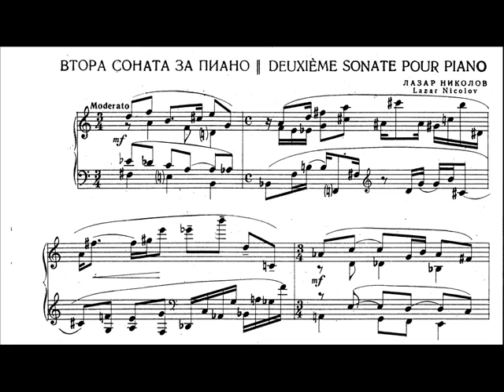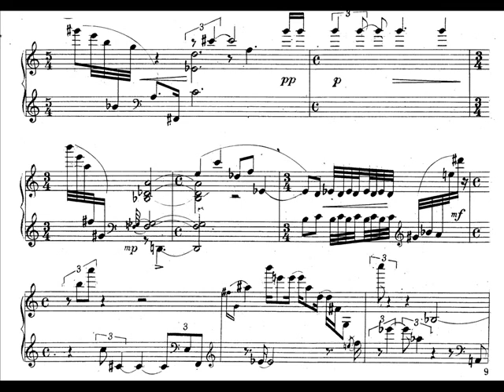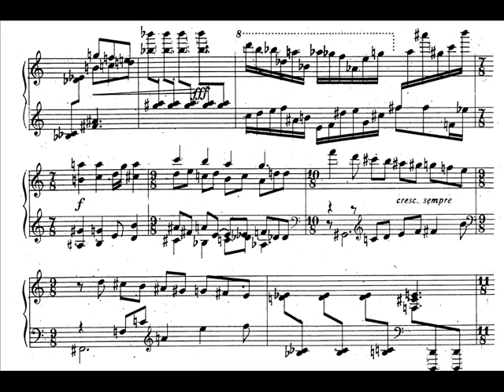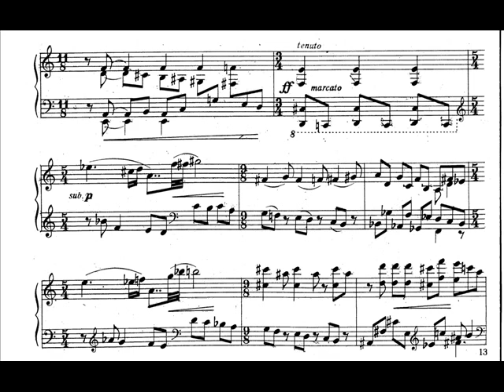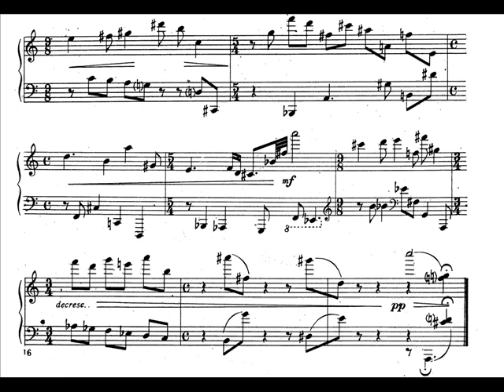Lazar Nikolov - Piano Sonata No.2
Angela Tosheva - Piano

Lazar Nikolov graduated from the State Academy of Music in Sofia majoring in Piano and Composition under Professor Dimitar Nenov (1946) and Professor Pancho Vladigerov (1947). He taught Chamber Music at the National Music High-School in Sofia (1957) and Score Reading at the State Academy of Music (1961). He was promoted full professor in 1980.

From 1992 to 1999 he chaired the Union of Bulgarian Composers.

He composed two operas; six symphonies; three concertos; Metamorphoses 1-4 and other chamber works; symphonies for 13 strings and other works for symphony, chamber and string orchestra; 25 sonatas for various instruments; choral songs; music to over 30 film and theatre performances composed during the period 1954-68.

His work played an important role in the development of the Bulgarian music in the second half of the 20th century. Together with Konstantin  Iliev, he was among the pioneers of the Bulgarian music vanguard. His Concerto for Strings (1949, performed in 1951) was the first piece, which connected the composer with the new European twentieth century music. In the 1960s he took part in contemporary music festivals such as the Warsaw Autumn Festival (1962, 64, 68); the Berlin Musik-Biennale (1969, 73, 79); the Zagreb Biennial (1967) or the festival in Witten, Germany (where a chamber ensemble conducted by Ventzislav Nikolov premiered his Metamorphoses ?3, 1998). His compositions were performed in Europe, USA, Russia, etc. and were recorded for the Bulgarian National Radio, WDR, FR-3, SRB and other foreign radio stations. Peters and Schott-Mainz published his works. A number of eminent Bulgarian performers made their name as fine interpreters of contemporary music by performing his compositions. If you wish your recording to be removed, it can be done, please just leave me an email, which can be found at the channel's about section.